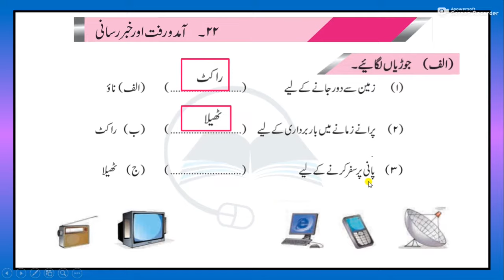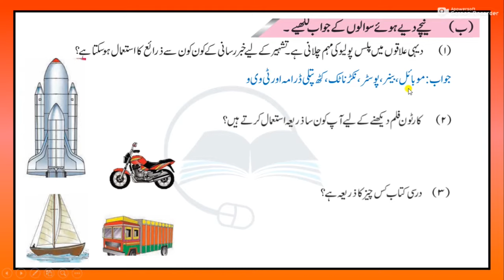STD.4th EVS 1 CJP.NO.22 AMDORAFAT AUR KHABAR RASANI || Q.A || ETuition Urdu